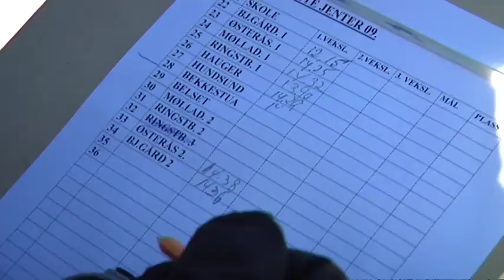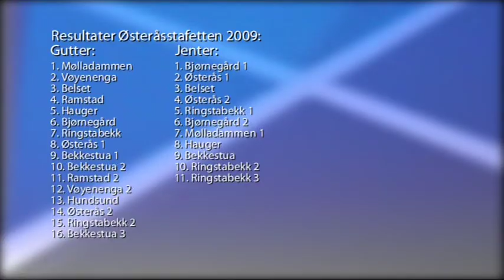Østeråsstafetten 2009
Publisert 13. februar på TVBudstikka.